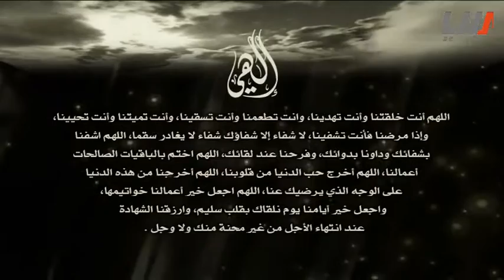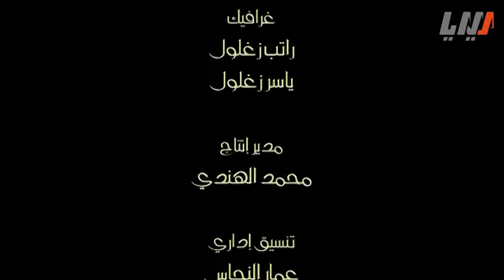البرنامج الديني ادعية الهية الحلقة 9 التاسعة | Ad3iah Ilahia HD